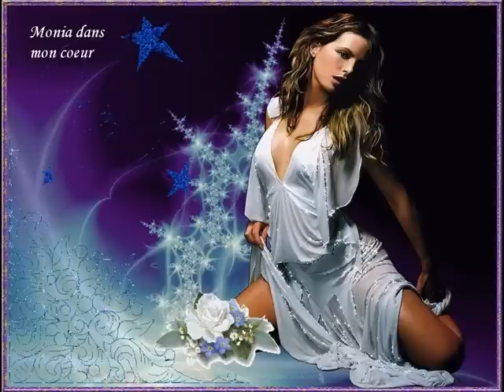Monia Peter Holm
Je partage ma vidéo avec les visiteurs de YouTube . Je vous invite à voir mon blog en cliquant